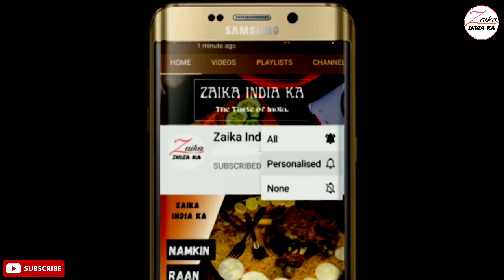Mirchi Vada Recipe | राजस्थानी मिर्ची वड़ा कैसे बनाये | Rajasthani Mirchi Vada Recipe |Zaika India ka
How to make mirchi vada
Rajasthani mirchi vada recipe
राजस्थानी मिर्ची वड़ा कैसे बनाये

tsp–छोटा चम्मच
tbsp–बड़ा चम्मच

सामग्री
250 ग्राम हरी मिर्च
1.5 कप बेसन
1/2 tsp नमक
1/2 tsp हल्दी पाउडर
1/2 tsp अजवाइन/ 1/4 tsp हींग

3 उबालकर मसले हुए आलू
1 कप हरा धनिया
2 tbsp तेल
1/4 tsp जीरा
1 tsp अदरक–लहेसुन का पेस्ट
1 बारीक कटी हुई हरी मिर्च
1/4 tsp गरम मसाला
1/2  tsp हल्दी पाउडर
1/2 tsp जीरा पाउडर
1/2 tsp अमचूर/ 1/2 tsp नींबू का रस
3/4 tsp नमक (3/4 = पोना)
1 tsp धनिया पाउडर
1 tsp लाल मिर्च पाउडर

Ingredients
250 grams green chili
1.5 cup gram flour
1/2 tsp salt
1/2 tsp turmeric powder
1/2 tsp Ajwain / 1/4 tsp Asafoetida

3 boiled mashed potatoes
1 cup green coriander
2 tbsp oil
1/4 tsp cumin
1 tsp ginger-garlic paste
1 finely chopped green chili
1/4 tsp garam masala
1/2 tsp turmeric powder
1/2 tsp cumin powder
1/2 tsp amchur/ 1/2 tsp lemon juice
3/4 tsp salt
1 tsp coriander powder
1 tsp red chili powder